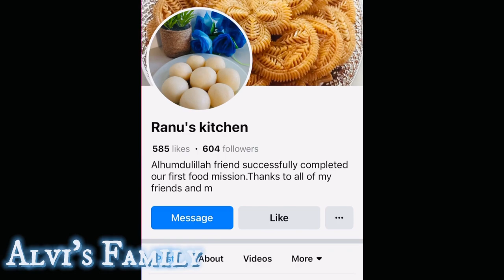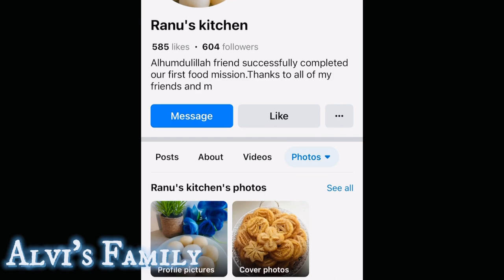A Happy Lunch With Ranu's Kitchen♥️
নিজের হাতের রান্না কি সব সময় খেতে মন চায় বলেন?
আমি আর আমার হাসব্যান্ড দুইজনেই খাদ্য রসিক,তাইতো ডায়েট ফেলে অর্ডার করে খেলাম রানু আপুর হাতের মজাদার খাবার...যারা নিজের হাতের রান্না খেয়ে একঘেয়ে হয়ে গেছেন তারা রানু আপুর পেজ থেকে মজার মজার সব খাবার অর্ডার দিতে পারেন,বিস্তারিত জানতে আপুর পেজে নক করতে পারেন🤗♥️
PAGE LINK👇🏻